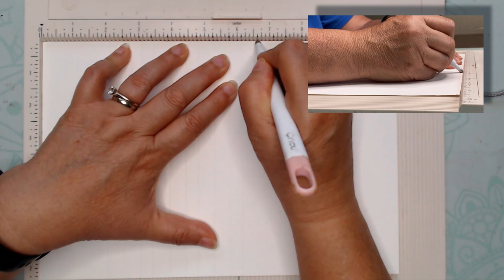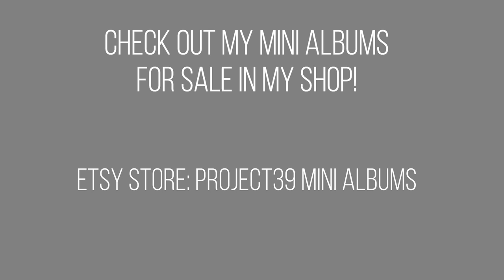Hinge Tutorial for your Mini Albums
In this video I show you how I make my hinges. I also show you a little of the process that Tamra Merrill uses to make her hinges, which is a cleaner look. To see her live tutoria go to the Country Craft Creations YouTube channel. here is one video where she shows her process The hinge tutorial starts at about 09:45

I also did a video on how I make the Lay Flat Mini Album Cover as well as the traditional method I sometimes use:

I get supplies from Country Craft Creations and here is the link for the store:

These are some of the tools and supplies you may want to use to make your mini album covers and hinges:

You can visit the Country Craft Creations store in West Haven, Utah
Go to CountryCraftCreations.com for address and times